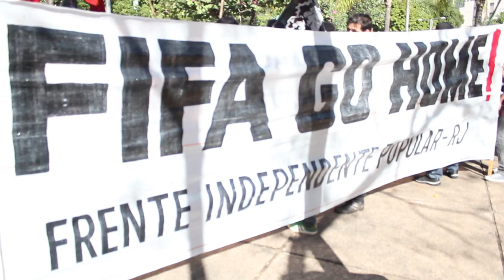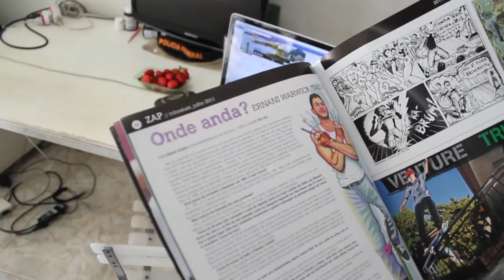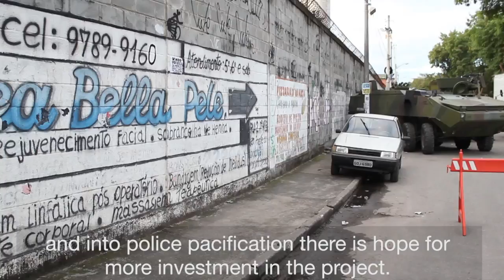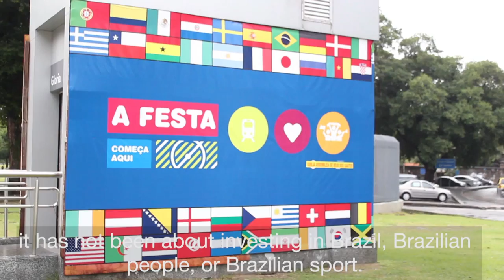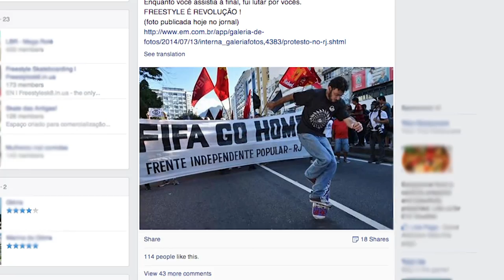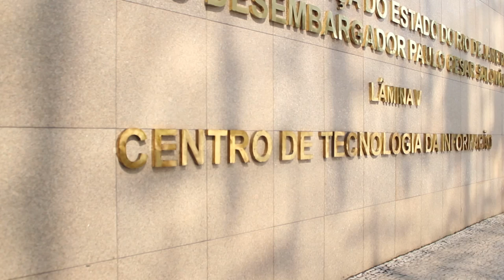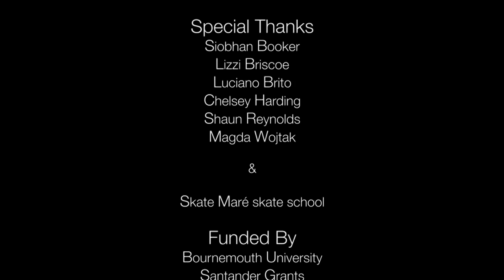Brazil's other passion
Brazil is known for its love of football but the FIFA World Cup was met with protests against FIFA's control over Brazil and skateboarders were among those on the frontline. This documentary follows a unique character called Ernani Craveiro, better known to his friends as 'Tai Tai', during the protests as he explains why skateboarding is the new sport of the nation and the Brazil's other passion.